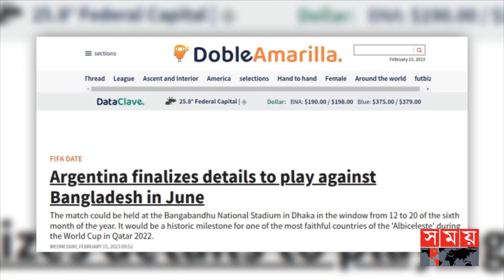জুনে বাংলাদেশে আসবে মেসির আর্জেন্টিনা! | Argentina Fotoball Team Coming to Bangladesh